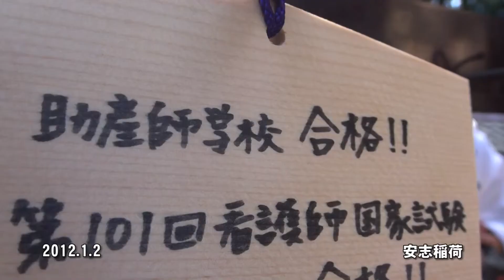30秒の心象風景1075・絵馬のこころ～安志稲荷～.m2ts